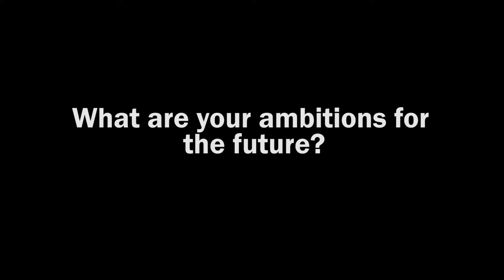Perry Andre Goodwins Ambitions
Interview with MMA fighter Perry Andre Goodwin